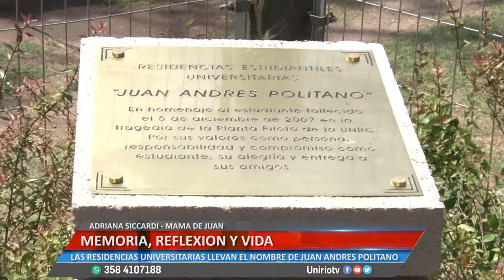MEMORIA REFLEXION Y VIDA SICCARDI